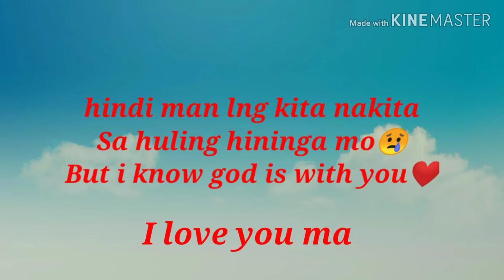masakit man pero ito bumangun para sa pamilya ko..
Sakit mawalan ng mama na hindi mo lng nakita At mayakap bagu mawala..